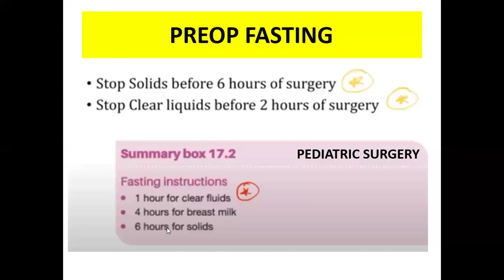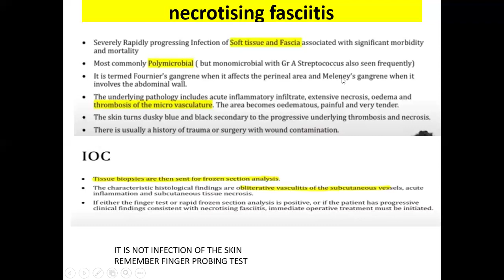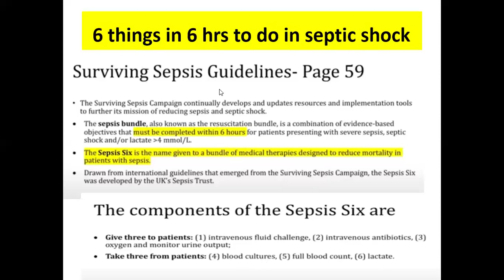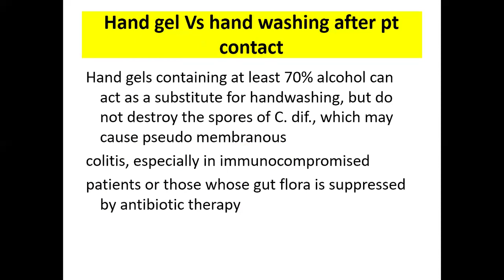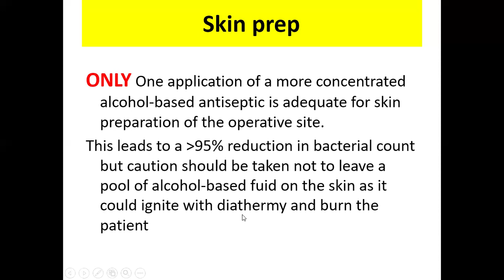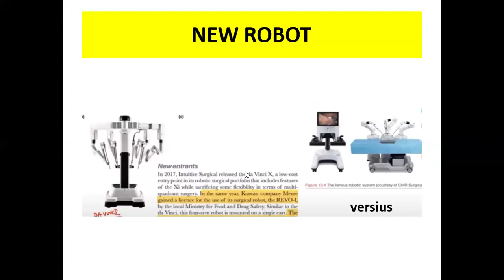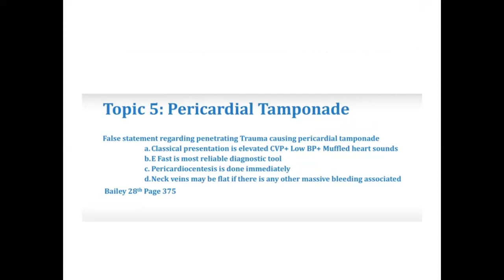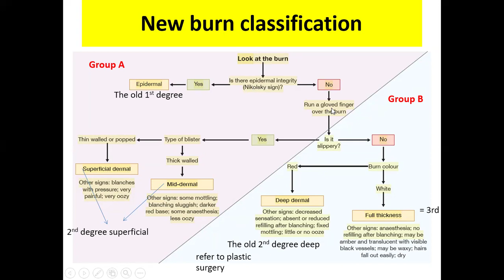Dr. Baki, Bailey zoom 01 surgery made easy for undergraduate students